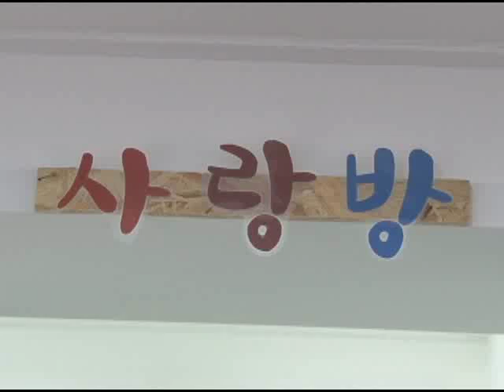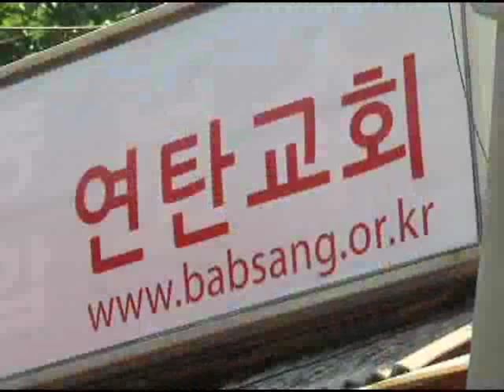[CBS 뉴스] 중계동 104 마을에 연탄교회 설립